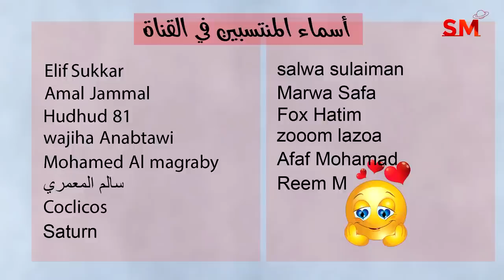توقعات الأبراج والحركة الفلكية المفصلة اليوم الإثنين 8 أيار مايو 2023 سعيد مناع